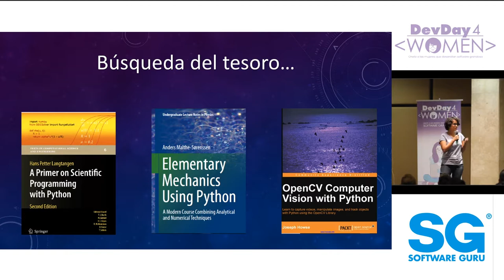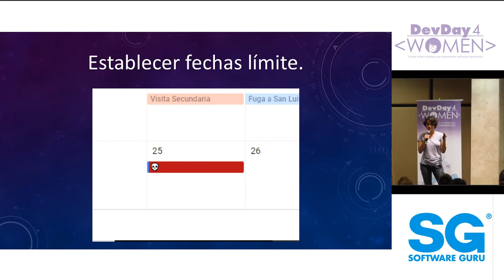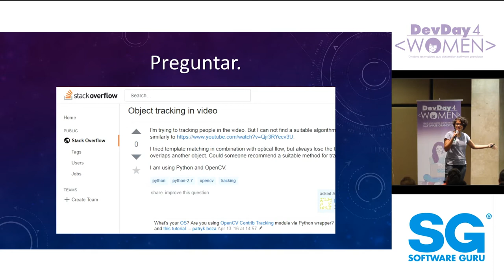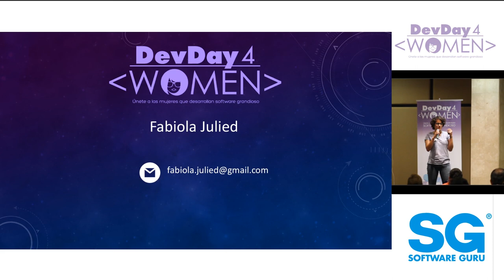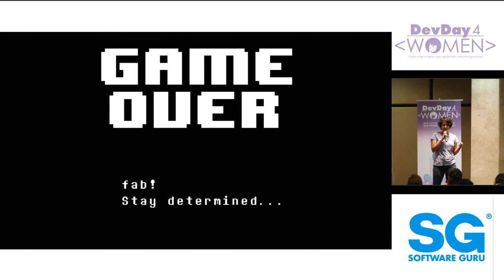Sobreviviendo a las necesidades científicas - Fabiola Julied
Sobreviviendo a las necesidades científicas